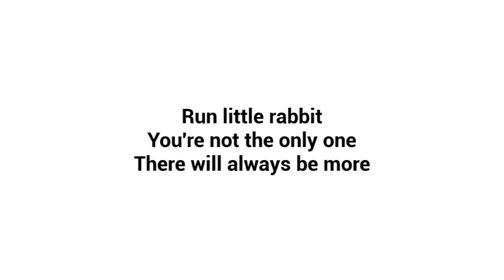The Baby In Yellow Dark Whispers Update with Funny Horror Gameplay